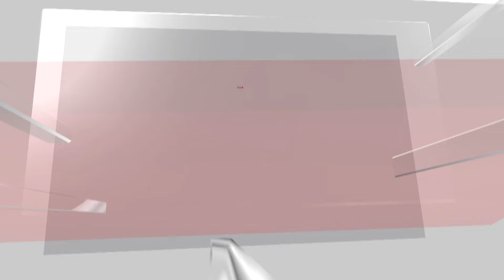Exclusive: In Conversation With India's Javelin Sensation - Sumit Antil | Paralympics | N18G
ndia’s javelin champion, Sumit Antil, has once again proven his skill, winning his second straight gold at the Paris Paralympics. Reflecting on his journey, Antil expressed, “Securing gold in Paris was the most unforgettable moment of my life.”